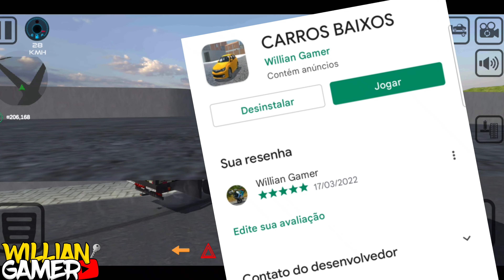ATUALIZAÇÃO DO JOGO DE CARROS REBAIXADOS COM NOVO CAMINHÃO